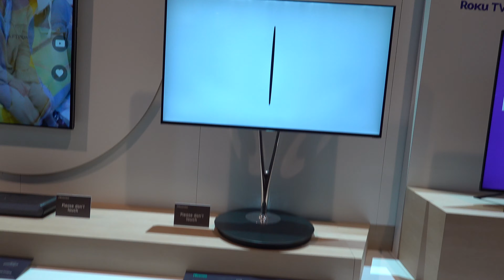【西川善司の大画面☆マニア】ハイセンス「55V5X7」の電動回転映像